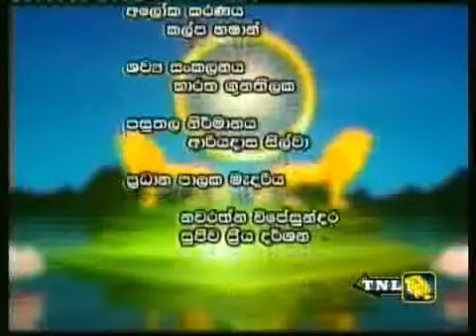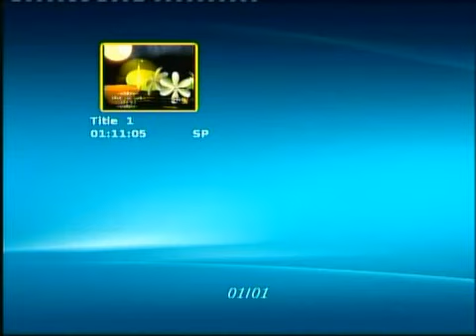Namo Buddhaya (2012-05-24) ~ Ven. Kiribathgoda Gnanananda Thero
පූජ්‍ය කිරිබත්ගොඩ ඤාණානන්ද ස්වාමීන් වහන්සේ සමඟින් පවත්වන්නට යෙදුණු ධර්ම සාකච්ඡාමය වැඩසටහන